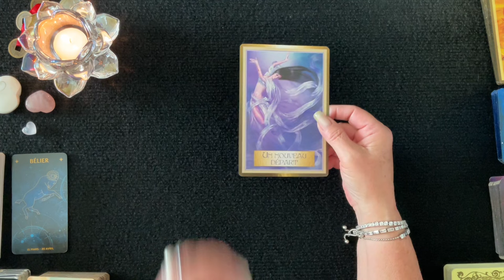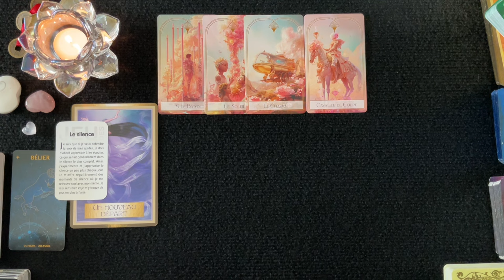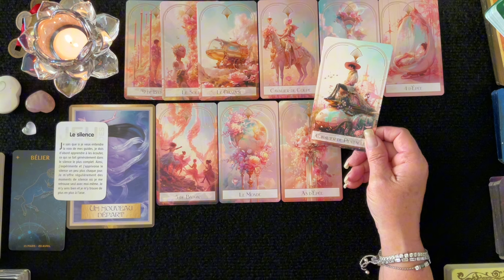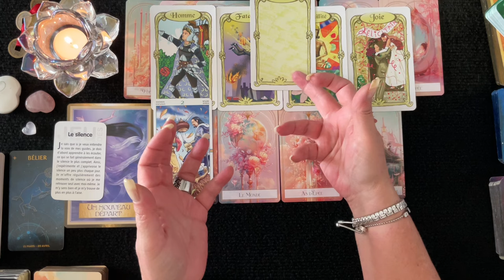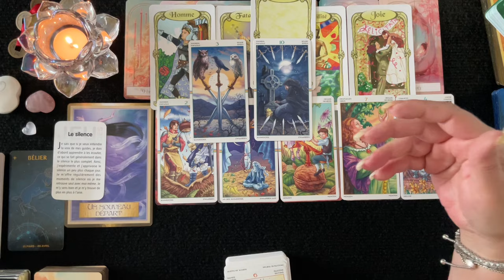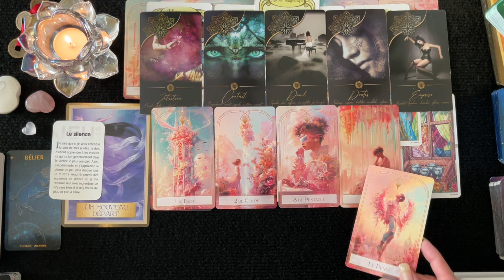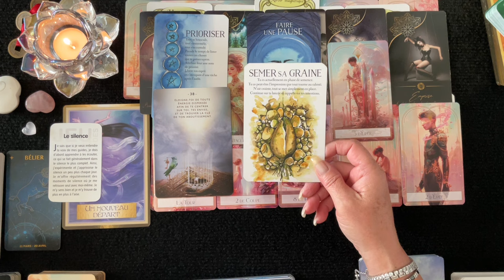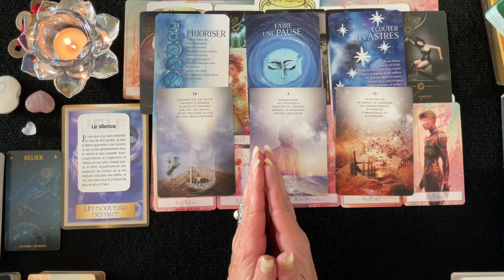BÉLIER - Nouveau Départ 💘 Coup de Foudre 💘 - Octobre 2024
Dans cette vidéo vous trouverez un tirage général pour les Béliers d'où il est question de tous vos domaines de vie; activité professionnelle, finances, relations affectives et développement personnel et spirituel. Je vous invite à visionner également sous vos signes Lunaire, Descendant et Ascendant pour avoir un tirage plus complet. J'espère que cela vous permettra d'obtenir une vie plus lumineuse et divine. Des pistes, des conseils pour vous éviter et prévoir des épreuves de la vie et vous permettre d'en être le Maître et avancer plus sereinement.

__________ ⏱ Minuterie ⏱ ____________

Pro - 16:48
Sentimental - 26:29
Carte Conseille
1er décan - 33:23
2e décan - 35:48
3e décan - 39:11

 🔮 Bienveillante Guidance
 ✨ Bon Visionnement